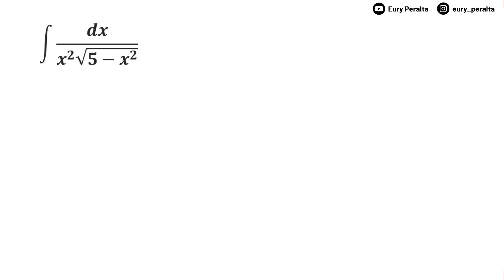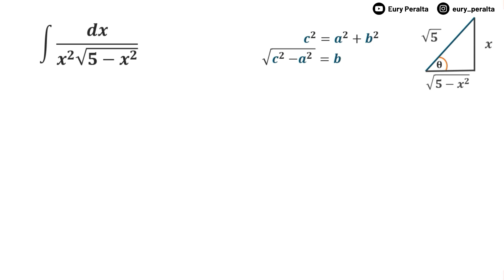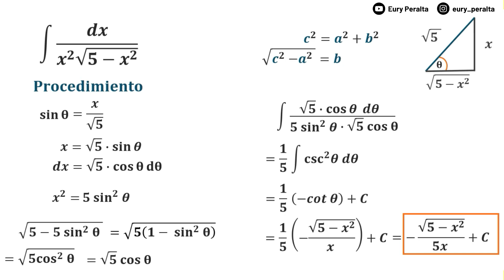INTEGRALES por SUSTITUCION TRIGONOMETRICA | Sustituciones trigonométricas - Ejemplo 1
Euryprofe explica cómo integrar usando la sustitución trigonométrica ó integración por sustitución trigonometrica de integrales indefinidas. Las sustituciones trigonométricas puede ser eficaces para transformar integrales que incluyen raíces con una determinada forma, en integrales que podamos evaluar de manera directa. Dibujamos un triángulo rectángulo hacia un lado, y usamos los lados del triángulo para obtener una expresión para cualquier función trigonométrica que necesitemos en la respuesta final.

Fuente: Thomas calculo de una variable.